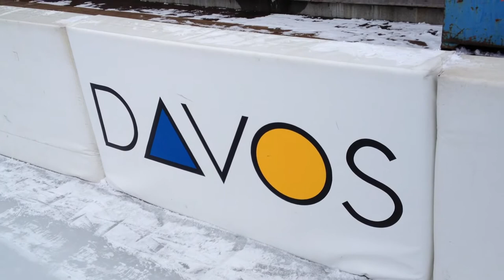The Amazing Ice-Rink at Davos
This natural outdoor ice rink in the Swiss mountain resort of Davos must be one of the largest contained (i.e. not a canal or lake) ice-rinks, in the world. It's simply amazing. If you time it right, you can have the whole thing to yourself - on a snowy day or even on a bright sunny day during the World Economic Forum with the glorious mountains all around you. Compared with crowded city rinks, this has to be the ultimate luxury for ice skaters. The surface is lovely too.